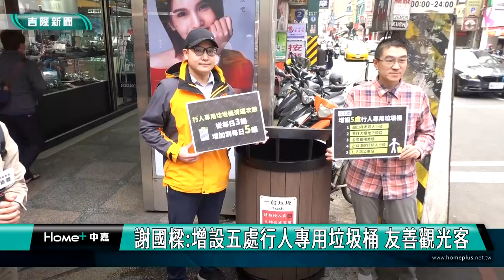基隆| 謝國樑增設五處行人專用垃圾桶 友善觀光客 |郵輪|疫後拚經濟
(中嘉吉隆新聞記者黃日昇 陳淑萍採訪報導)基隆市政府為打造乾淨家園，即日起試辦在廟口夜市等觀光熱點，增設5處行人專用垃圾桶，同時增加清運次數，市長謝國樑帶著環保局長馬仲豪等人前往視察，希望能夠減少街道騎樓的垃圾。

基隆市長謝國樑跟環保局長馬仲豪，以及環保局相關人員，在228假日期間特別來到廟口夜市入口前，向外界來說明，市政府為什麼會來放置行人專用的垃圾桶。

市長謝國樑表示，基隆打造一個乾淨家園，對我們市民跟觀光客來說都是一項良性的政策，誰都不樂見自己的家裡亂七八糟，如果街道上乾乾淨淨，大家對這個城市才會有好印象。呼籲大家都保有公民素質，打造一個高水準的國際港都城市。

謝國樑說，在廟口夜市等鬧區增設垃圾桶的政策，市府也是經過了很長時間的思考後決定，基隆市的廟口夜市是世界知名的小吃觀光景點，但要求觀光客在吃個小吃之後，還要把垃圾帶回車上，甚至帶回家裡，對觀光客實在很不方便，因此市府自即日起在市區增設5個垃圾桶，提供觀光客及消費者更好的服務，不過他也特別呼籲市民朋友，千萬不要把家戶垃圾丟入公共垃圾桶裡。

謝國樑說明，環保局在鬧區增設的5處行人專用垃圾桶，地點分別是廟口夜市前人行道、吉祥大樓地下道出口、金鷹銀樓旁邊、正祥復健診所人行道以及仁五路公車站；除了增設行人專用垃圾桶之外，環保局也將把清運次數，從每日3趟增加為每日5趟，維護垃圾桶周邊地點的清潔。

謝國樑表示，他常常在市區廟口等處走動，認為廟口夜市周邊的垃圾問題相當嚴重，不排除是觀光客因為找不到垃圾桶，才隨處棄置，市府增設行人專用垃圾桶，除了更加友善觀光客，市府也會透過科技執法，希望與市民一起打造基隆市成為乾淨家園。

環保局長馬仲豪也指出，即日起試辦在市區增設行人專用垃圾桶，主要目的是希望能夠減少騎樓、街道的垃圾；此外，基隆市政府自3月1日起，將提高亂丟垃圾罰則，對於亂丟垃圾的行為，罰鍰將從原本的1200至6000元，提高為2400至6000元，呼籲市民朋友配合，不要隨意棄置垃圾。